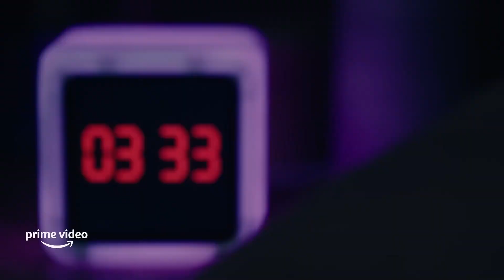Top 10 Mind Blowing New Horror Thriller Hindi Web Series 2022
10.Cabinet Of Curiosities ( Netflix )
9.Tai Cave Rescue ( Netflix )
8.The Devil's Hour ( Amazon )
7.The Midnight Club ( Netflix )
6.Devil In Ohio ( Netflix )
5.Santo ( Netflix )
4.The Peripheral ( Amazon )
3.Shantaram ( Apple Tv+ )
2.The Watcher ( Netflix )
1.Dahmer ( Netflix )